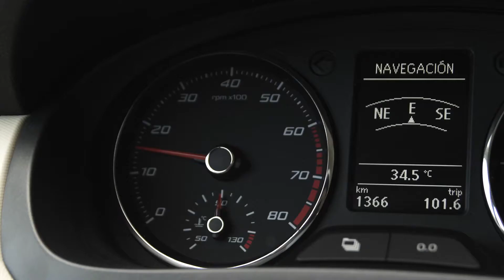La funcionalidad del SEAT Toledo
Nuevo SEAT Toledo. Admira su funcionalidad. Muy pronto en México